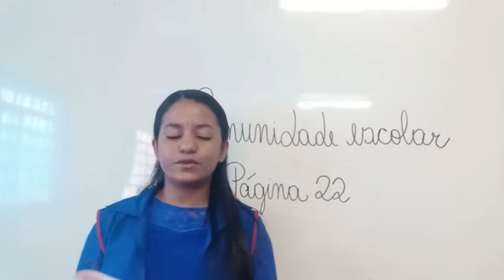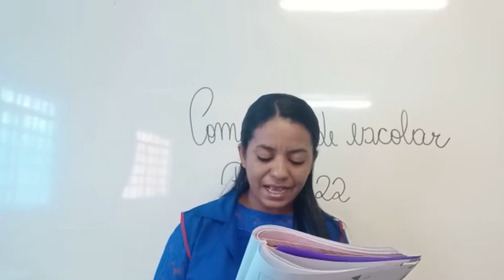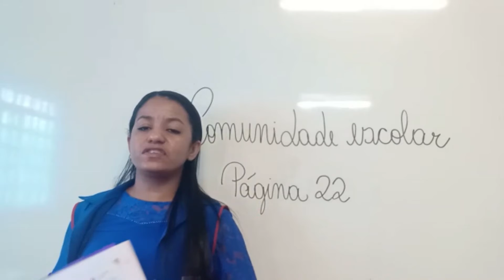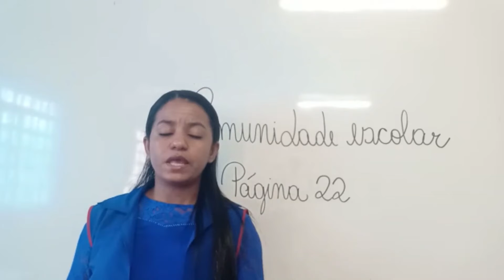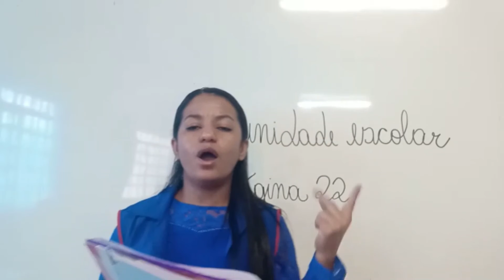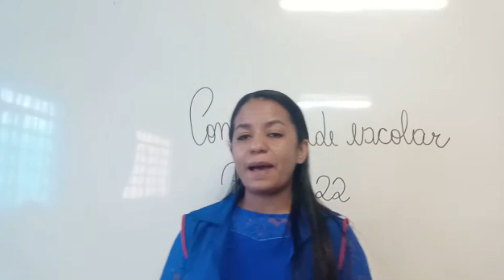2° Ano - Ética 27.04.2021